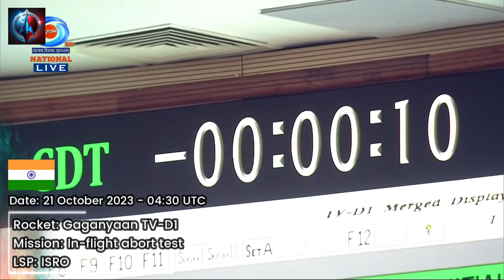Rocket Launch Compilation 2023 - October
Space rocket launch compilation October 2023. Orbital spaceflights (rocket launches):
0:00 Go To Space
0:07 Falcon 9 / Starlink Group 6-21
0:44 Atlas V 501 / KuiperSat-1 & KuiperSat-2
1:51 Vega / THEOS-2, TRITON & 10 CubeSats
2:48 Falcon 9 / Starlink Group 7-4
3:28 Falcon Heavy / Psyche
4:50 Falcon 9 / Starlink Group 6-22
5:33 Falcon 9 / Starlink Group 6-23
6:07 Gaganyaan / TV-D1 test flight
6:56 Falcon 9 / Starlink Group 7-5
7:28 Falcon 9 / Starlink Group 6-24
8:07 Soyuz-2.1b / Lotos-S1 No. 7 & Kosmos 2571
8:53 Falcon 9 / Starlink Group 7-6
9:23 Falcon 9 / Starlink Group 6-25

Footage Courtesy: ULA, ISRO, Arianespace, SpaceX, Roscosmos, RVSN RF

compilación de lanzamiento de cohetes 2023 octubre
compilation de lancement de fusée 2023 octobre
compilação de lançamento de foguete 2023 outubro
Raketenstart-Zusammenstellung 2023 Oktober
roket fırlatma derlemesi 2023 ekim
रॉकेट प्रक्षेपण संकलन 2023 अक्टूबर
مجموعه پرتاب موشک در اکتبر 2023
تجميع إطلاق الصواريخ 2023 أكتوبر
אוסף שיגור רקטות 2023 אוקטובר
รวมการปล่อยจรวด 2023 ตุลาคม
kompilasi peluncuran roket 2023 oktober
Compilazione del lancio del razzo 2023 ottobre
Kompilacja wystrzelenia rakiety z października 2023 r
Подборка запусков ракет, октябрь 2023 г.
збірка запуску ракети 2023 жовтень
ロケット打ち上げコンピレーション 2023 年 10 月
로켓 발사 편집 2023년 10월
2023年10月火箭发射汇编